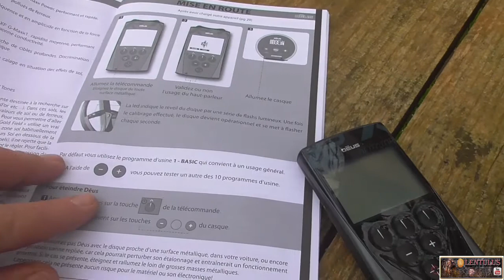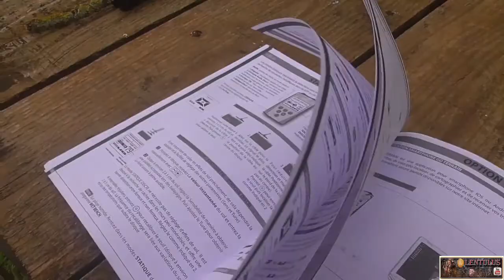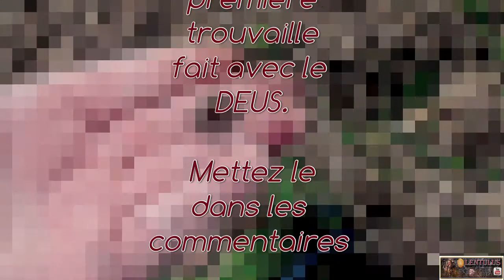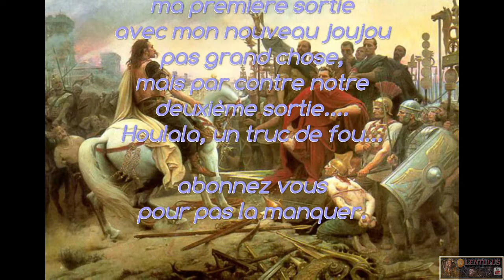détection de loisir/détecteur de métaux .1er pas avec le Deus ..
Hello, voici mes premier pas avec le DEUS, et en début de vidéo , je remercie la Maison de la détection ( comme j'aurais pu le faire avec n'importe quel autre boutique ) . et merci a tous ceux qui on laissé un com sur la précédente vidéo et que j'ai supprimé.

Un pouce en l'air, un partage, un commentaire ou un abonnement  encourage les YouTubers que tu apprécies et les aide à être mieux référencés sur YouTube, alors à toi de jouer, c'est toi qui décide.
il y a des infos plus bas